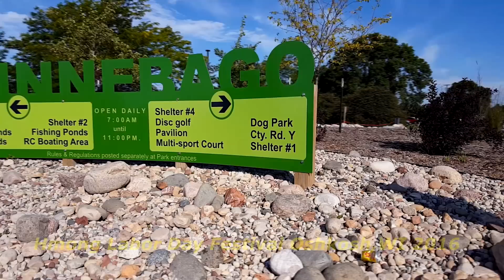Hmong Labor Day Oshkosh,WI 2016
Mus ncig saib Hmoob tuaj ua si nyob nroog Oshkosh,WI Sept 4,2016